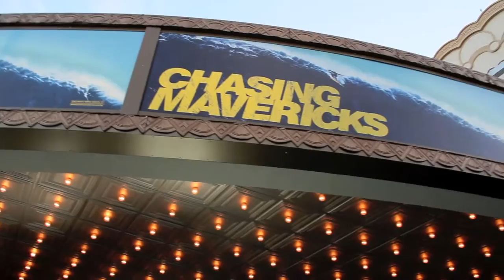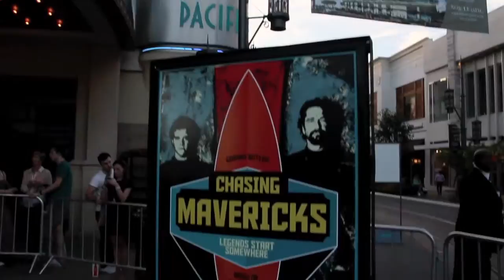Taylor Handley, Chasing Mavericks, Visit Half Moon Bay, Tia Barr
TaylorHandley chats with Tia Barr at the Premiere of Chasing Mavericks . Taylor mentions the STOKE of taking a boat out to the Mavericks lineup during the Big Swells and his Santa Cruz Surf scene.
CAST: Gerard Butler, Jonny Weston, Levin Rambin, Taylor Hendley, Elisabeth Shue, Abigail Spencer, The Magnificent 3, Kim Moriarity, Frosty Hesson and Director Michael Apted.
SYNOPSIS: When young Jay Moriarty discovers that the mythic Mavericks surf break, one of the biggest waves on Earth, exists just miles from his Santa Cruz home, he enlists the help of local legend Frosty Hesson to train him to survive it.